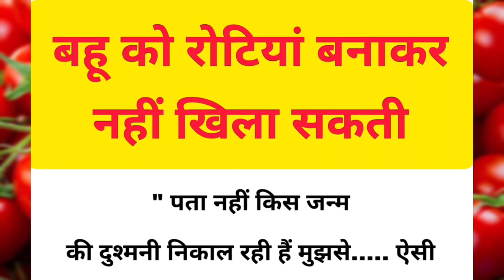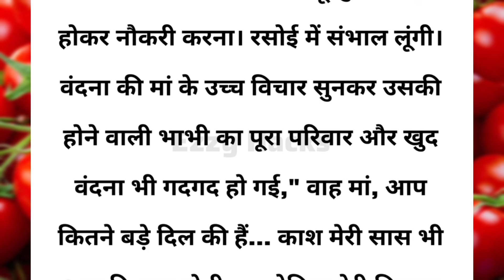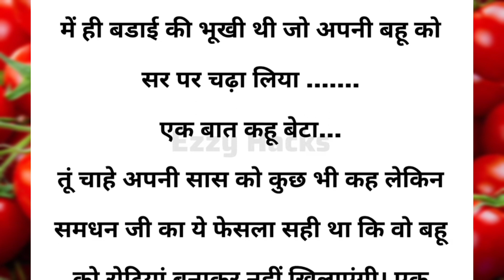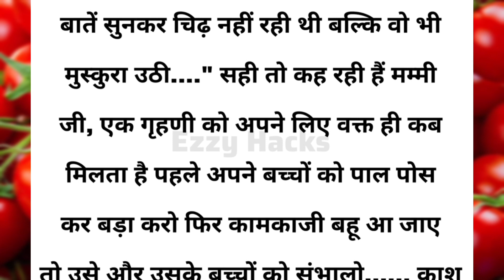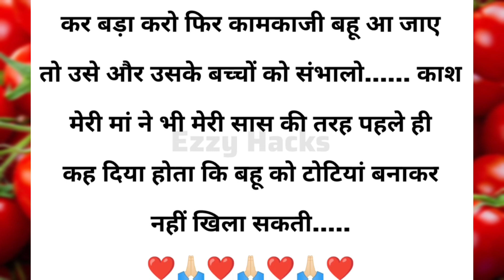बहु को रोटियां बनाकर नहीं खिला सकती | lessonable quotes |gharelunuskhe kitchentipsandtrick suvichar